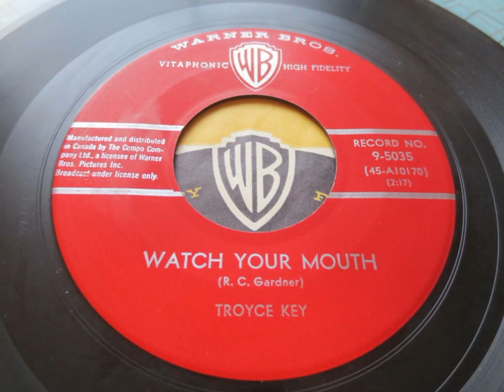Watch your mouth Troyce Key Warner Bros 5035 Eddie Cochran Rockabilly 1958